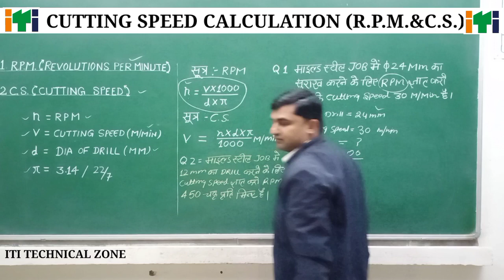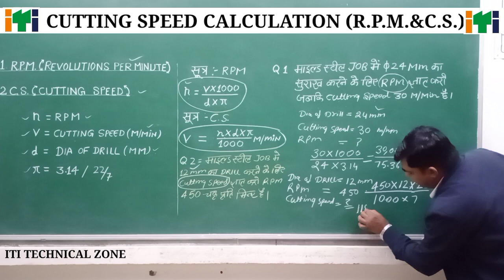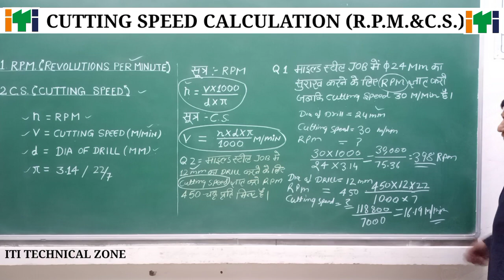Cutting Speed Calculation // Revolutions Per Minute // RPM और कटिंग स्पीड कैसे निकाले।💥(Hindi)